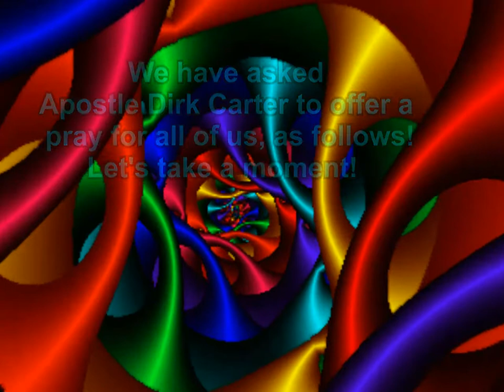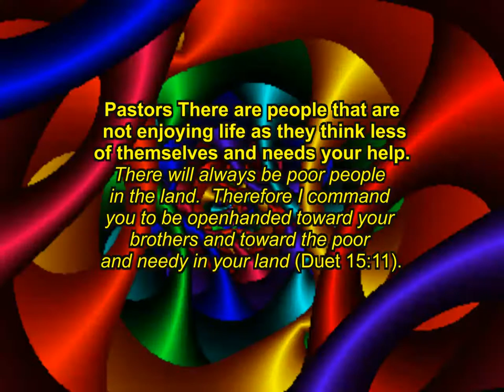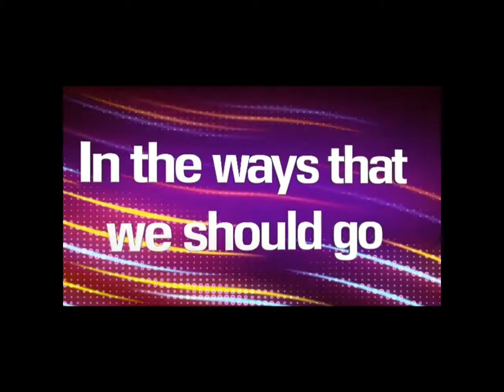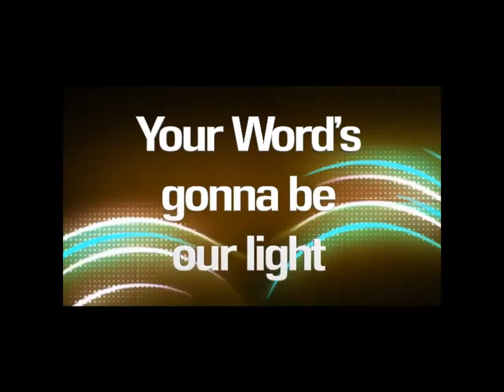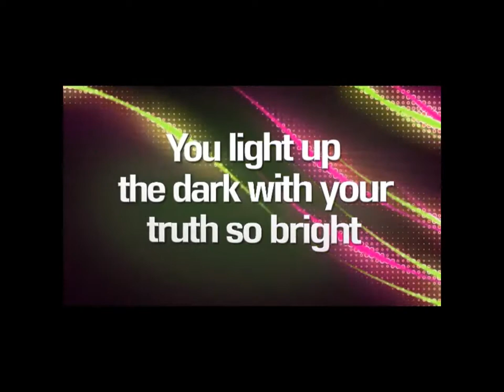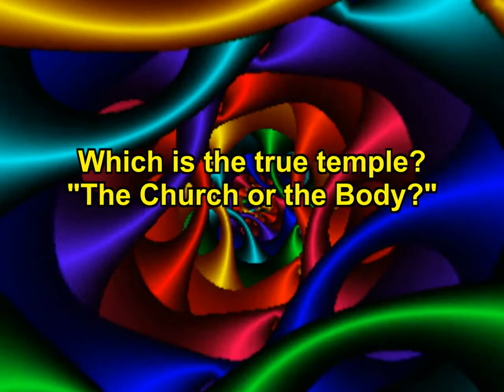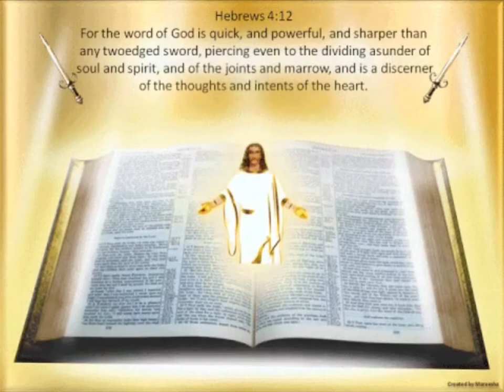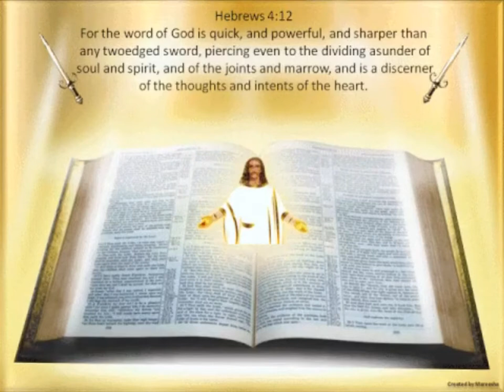Darnell Glover's Words Of Wisdom Glover Gospel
Darnell Glovers Words Of Wisdom Broadcasting.  Glover Gospel is an idea of mine that I started over 20 years ago,